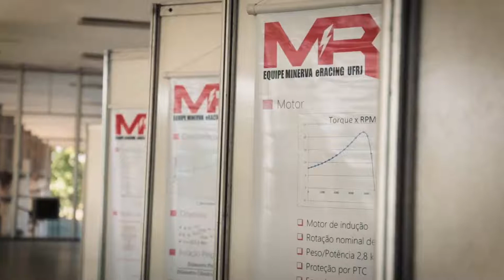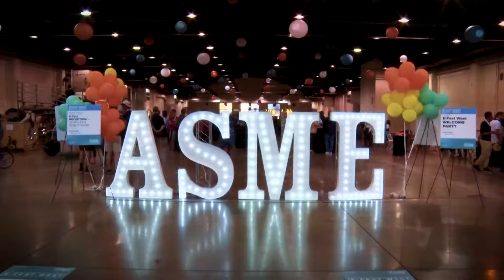ASME's E-Fests | Engineering Festivals (Promo)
E-Fests, or engineering festivals, are WAY more than just a series of events. It’s a movement driven by engineering students that has gained force globally. These year-round programs empower engineering students like YOU!